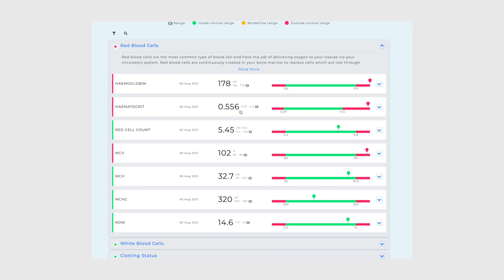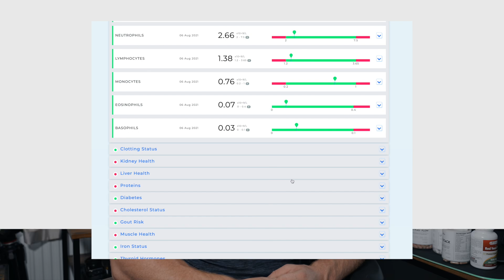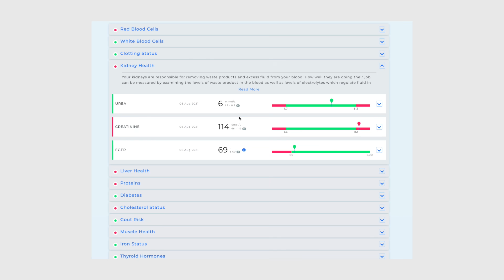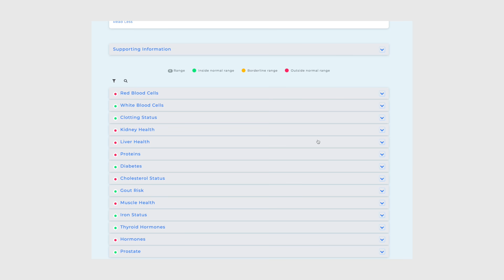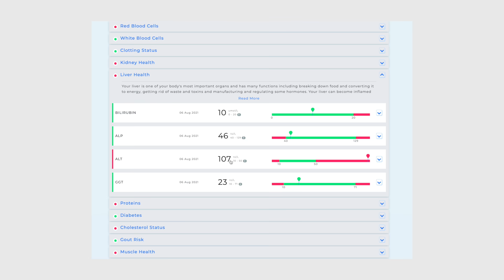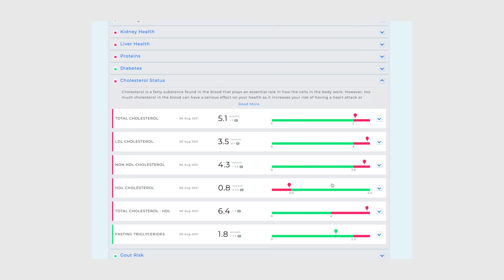Everything Im Going To Do Improve My Blood work | Post Cycle